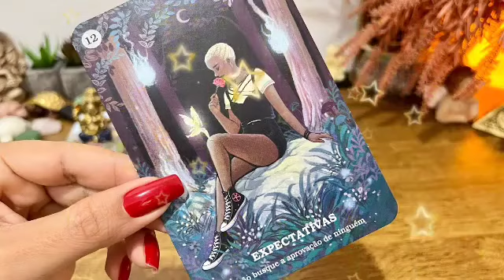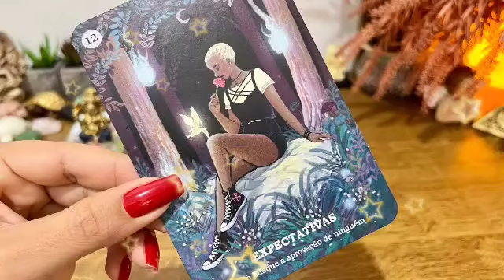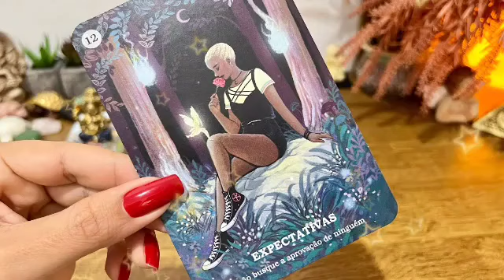برج الجدي من 20 إلى 27 أيلول 2024 💖 أنقلاب أمورك رأسا على عقب😱كلام جريئ لأول مرة تسمعة👌ده هيحصلك😘